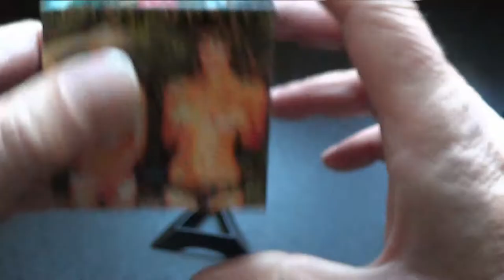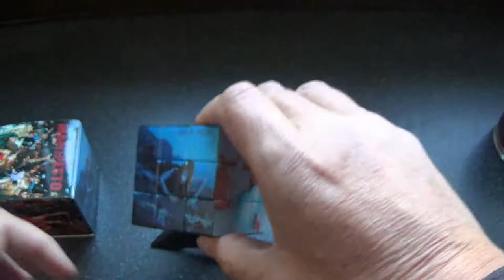Roxy Music Rubiks Cube